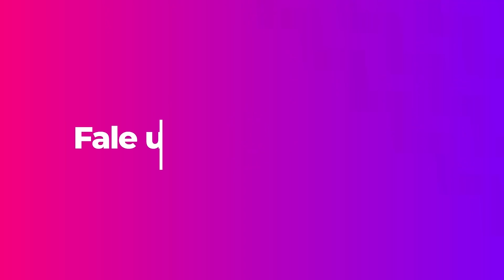People from Hurb: Bruno Nirello - Data Engineer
Conheça nosso Padawan Bruno Nirello, Data Engineer, e veja os desafios do dia a dia dentro do time.